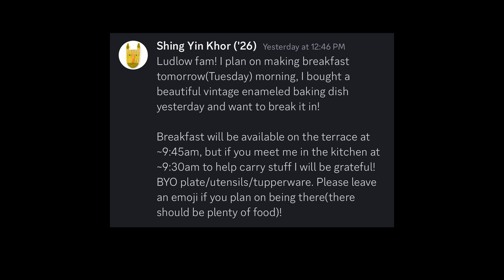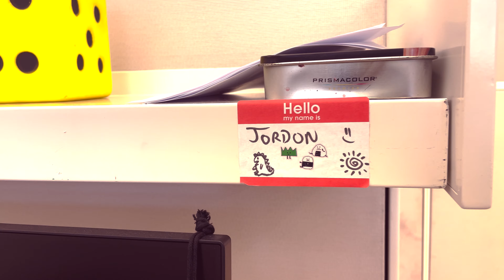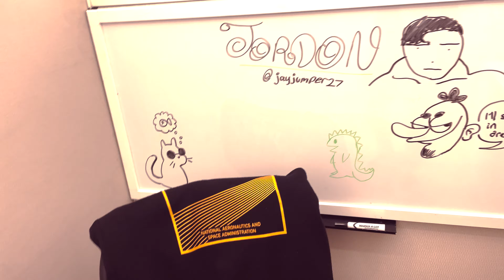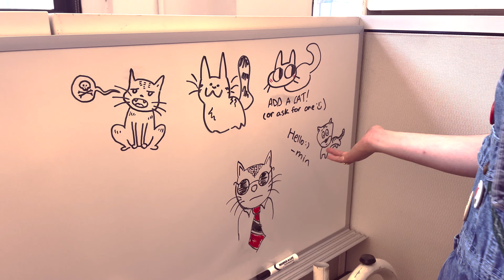UPDATES TO THE STUDIO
2nd day of school with some studio updates

Oh nearly forgot to say
The song is: Bowlly Goes Dancing Drunk into the Future by Loving